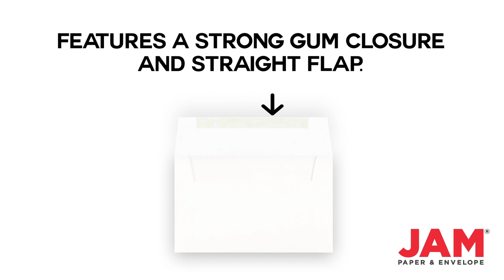White A10 Envelope 12039